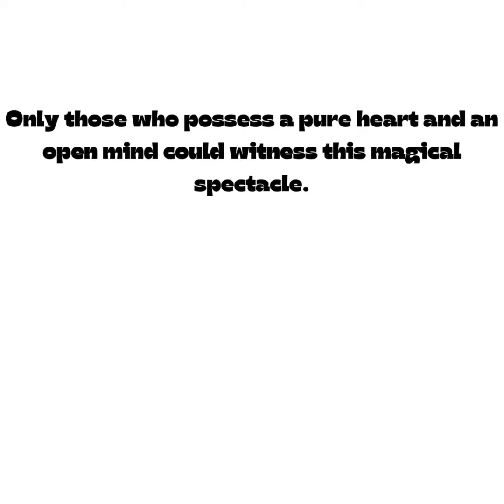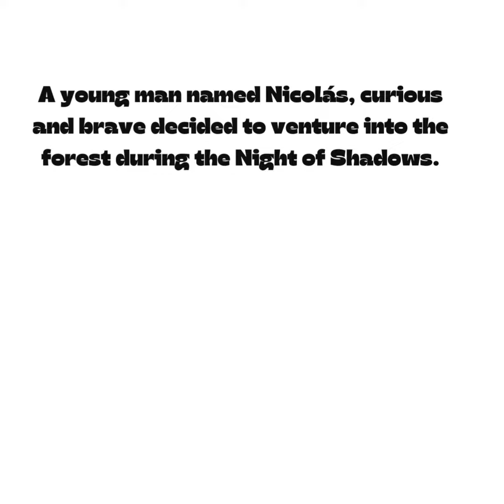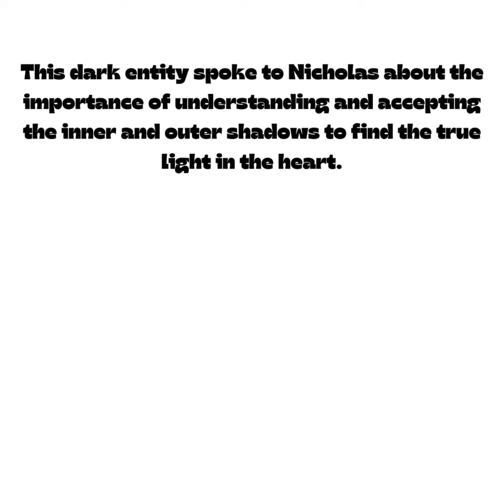LEGEND OF SHADOWS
The Legends say that they were ancient entities that inhabited the realm between reality and darkness. Only those who possessed a pure heart and an open mind could witness this magical spectacle